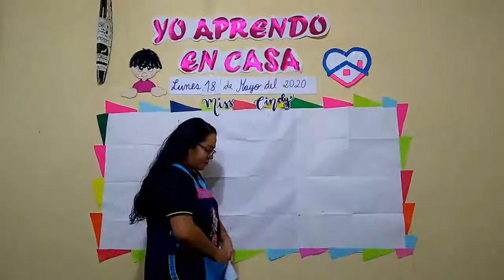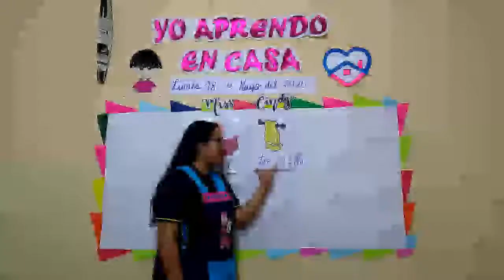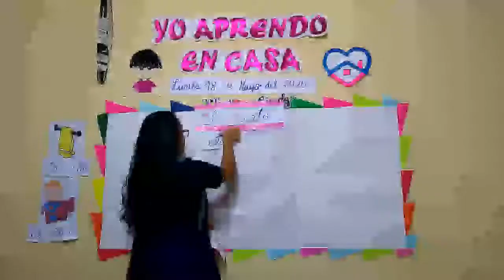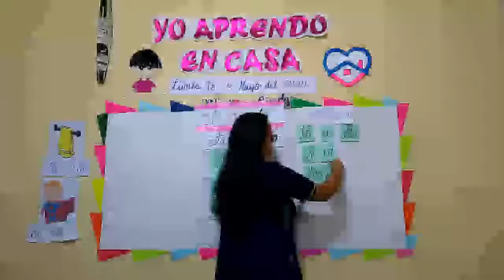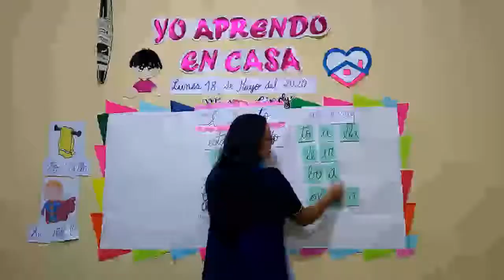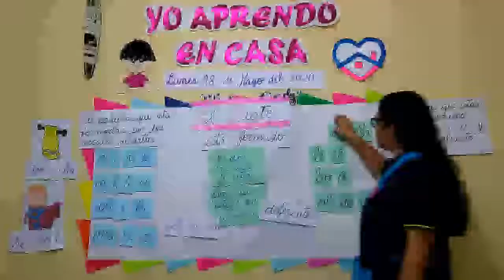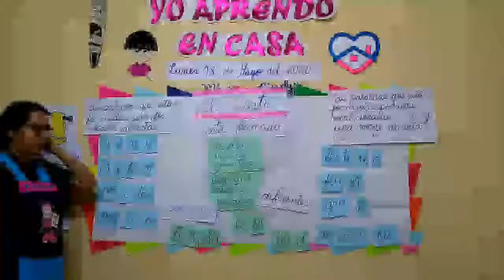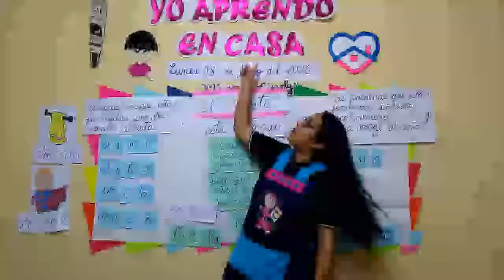2 Grado "A" - El Hiato- VanguardSchools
2 Grado "A" - El Hiato- VanguardSchools